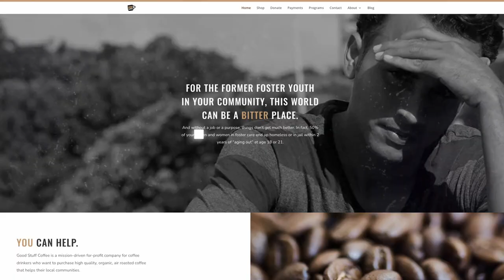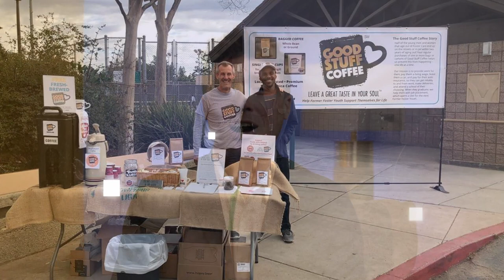Stepping Up To Help Former Foster Youth | Chris Jacobson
Welcome to American Game Changers!
Powered by The Epoch Times | Hosted by Nick Vandennieuwenhof

Chris Jacobson is the founder of good stuff coffee, devoted to helping former foster youth by directly hiring them, paying them a living wage, and helping them with transportation, so they can get reliably to and from work and make deliveries. Today, let's sit down with Chris and hear his story about why he started this business and how good stuff coffee is good for former foster youth.

Let’s drive into today’s American game changer!